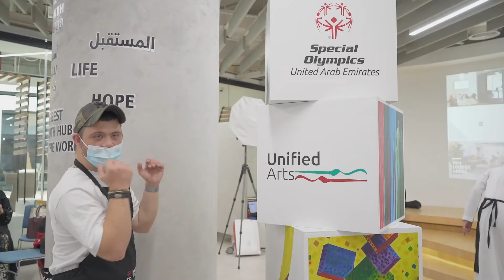Special Olympics UAE Unified Arts Workshop in Dubai - February 2022